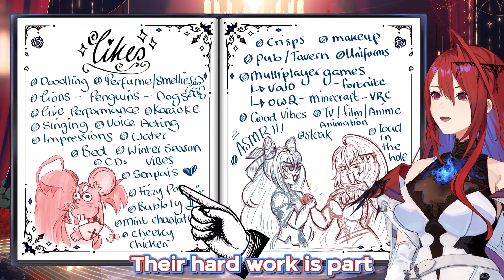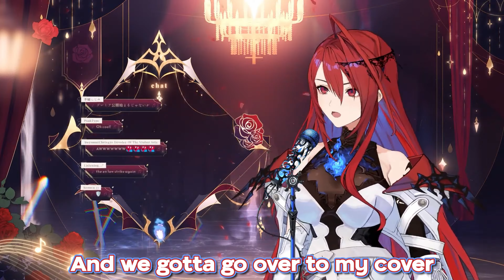Elizabeth Rose Bloodflame debut HIGHLIGHTS【Elizabeth Rose Bloodflame | HololiveEN】